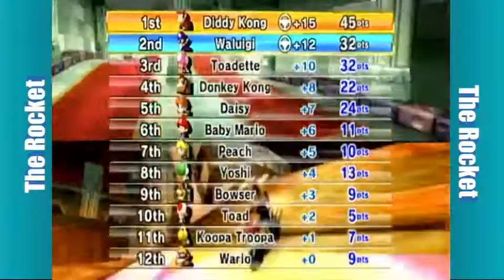Mario Kart Wii - Special Cup 2 Players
This is a play through of Mario Kart Wii - Special Cup with 2 Players.  I hope you guys enjoy the video!